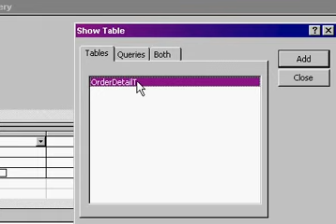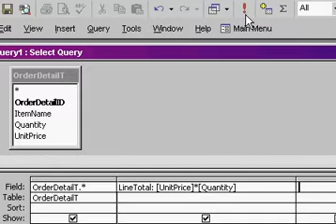Microsoft Access Calculated Query Fields